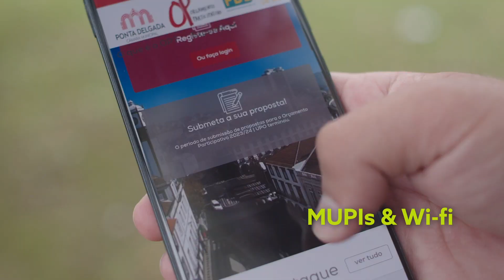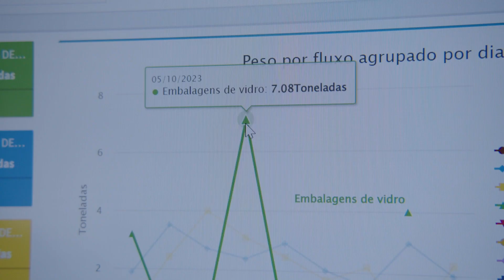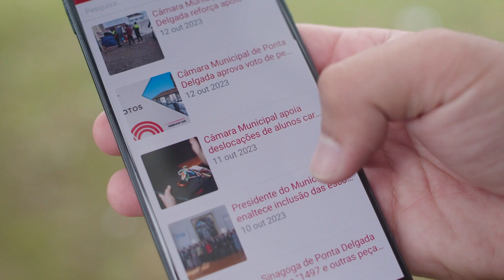NOS 5G PONTA DELGADA